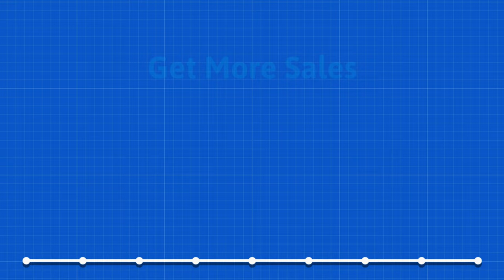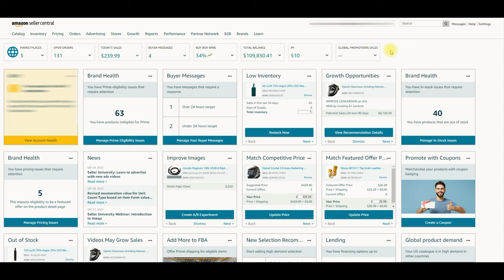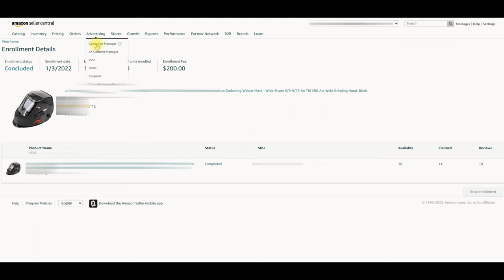How to Add Product on Amazon Vine - Enrollment Process of Amazon Vine Program 2023 - Vine Reviews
Amazon Vine is based on unbiased communication between selected reviewers, enrolled sellers, and buyers. Sellers enroll in the program and submit products for review by Vine Voices. The goal is to provide customers with reliable feedback by using reviewers with a high “reviewer rank,” meaning they submit frequent, honest feedback that other buyers consider helpful.

✅ What Is the Amazon Vine Program?
✅ How Does the Vine Program Work?
✅ Who Can Benefit From Amazon’s Vine Program?
✅ How Much Does Amazon Vine Cost?
✅ Benefits of Joining Amazon Vine
✅ How to Get Started With the Amazon Vine Program
✅ How to Become an Amazon Vine Reviewer
✅ How Does Amazon Vine Benefit Buyers?
✅ Product Restrictions for the Amazon Vine Program

✅ To know all in detail, please check the video and read our blog.

Credit:
Produced by: Ecomclips
Video Editor: Md Anisur Rahman
Production Team: Mortuza Tasnim, Nizam Uddin & Sakibul Islam
Presenter: Md Anisur Rahman
Content: Md Anisur Rahman & Sohan Ahammed
Camera: Manik Hossain & Sakibul Islam
Thumbnail: Sohan Ahammed

✅ Animation Credit: Amazon
✅ Animation Credit: Biteable.com